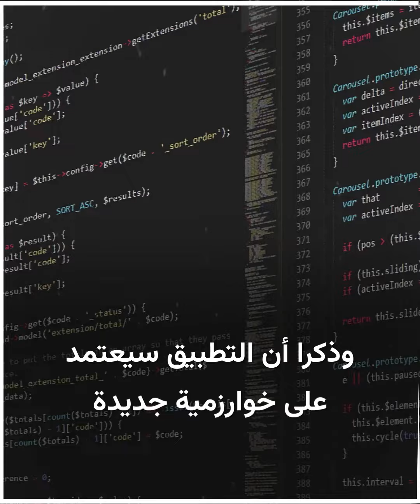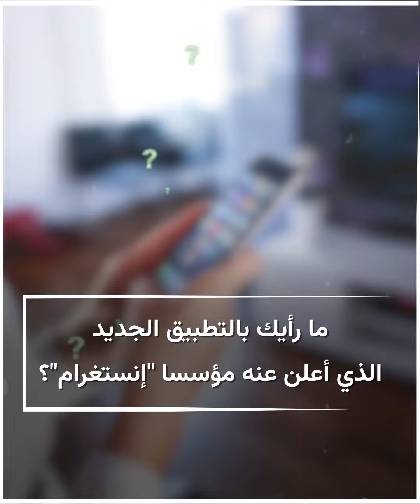تطبيق جديد يكشف مستقبل التواصل الاجتماعي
تعرف على التطبيق الجديد الذي أعلن عنه مؤسسا "إنستغرام"!